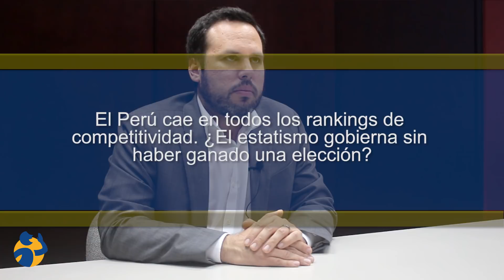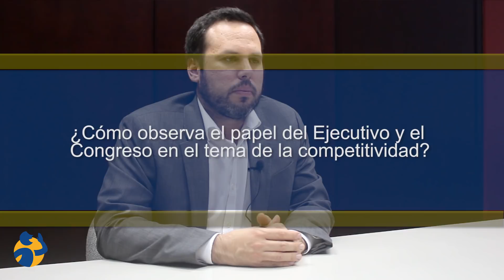Crisis política posterga reformas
En la siguiente entrevista, Diego Macera, gerente general del Instituto Peruano de Economía (IPE), señala que el Perú debe emprender reformas económicas para tener a más gente trabajando en más empresas productivas. Asevera que se necesita simplificar los sistemas tributarios que fomentan la atomización de las empresas. Igualmente sostiene que en el mediano plazo se debe impulsar la reforma laboral y tributaria, hoy postergadas por la crisis política.